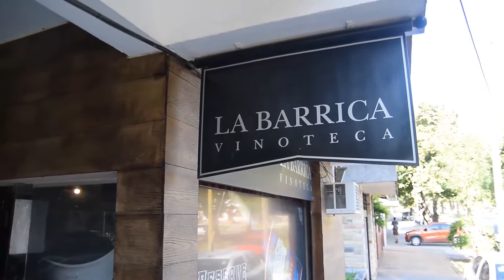ABELLA PRESENTÓ A SUS CANDIDATOS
El Intendente encabezó un acto donde presentó a sus candidatos a concejales y consejeros escolares. En su discurso, aseguró haber hecho las obras que no se hicieron en 20 años, y que junto a su equipo seguirá transformando la ciudad.